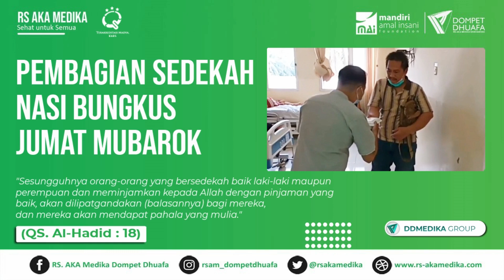Nabung Jumbo (Nasi Bungkus Jumat Mubarok) RS. AKA Medika Sribhawono - 19-08-2022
NABUNG JUMBO
(Nasi Bungkus Jumat Mubarok)
Adalah kegiatan rutin RS. AKA Medika Sribhawono setiap hari Jumat, dengan memberikan nasi bungkus gratis kepada pengunjung, pasien dan keluarga pasien (baik rawat inap maupun rawat jalan).

Terima kasih kepada para dermawan dan warga sekitar yang telah memberikan sedekahnya.

Bagi masyarakat atau warga sekitar RS. AKA Medika Sribhawono yang ingin berpartisipasi,
Silahkan salurkan sedekah anda dengan menghubungi
Humas RS. AKA Medika Sribhawono
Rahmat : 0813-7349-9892